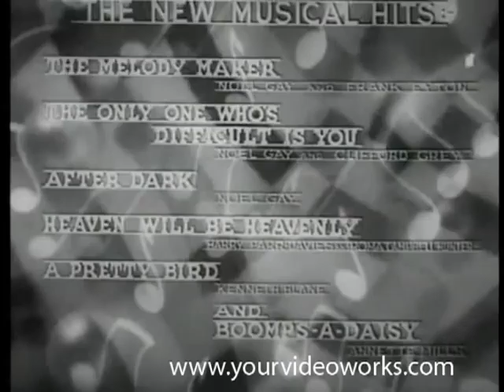BAND WAGGON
Stars the quintessential British comedian, "big hearted" Arthur Askey, in one of his most memorable performances!

BAND WAGGON stars the quintessential British comedian, "big hearted" Arthur Askey in one of his most memorable performances. A spin-off movie from Arthur Askey's popular BBC radio program of the same name in which, after being evicted from Broadcasting House, Askey and Richard 'Stinker' Murdoch move to a castle where they come upon television equipment which they use to put on a show - not realizing that is in use by German agents. The show is of course the ideal vehicle for the variety acts from the radio show.